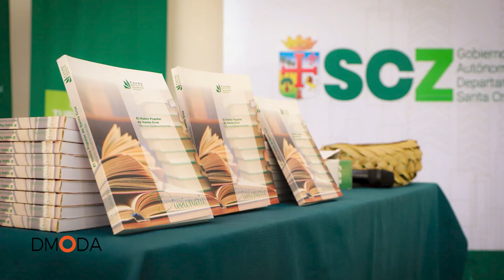¡Tú Aventura Comienza Aquí! "CONSUMÍ SANTA CRUZ"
"Deja que Santa Cruz te enamore"
" Consumí SantaCruz", es mucho más que un evento, ¡es la puerta a tu destino de ensueños! Ven y descubre los rincones más maravillosos de Santa Cruz: paisajes, montañas, cultura y sabores que te harán sentir como en casa. Si sueñas con un escape perfecto, ¡este es tu lugar!  ¿Listo para encontrar el paraíso?  ¡Conéctate, explora y déjate sorprender!